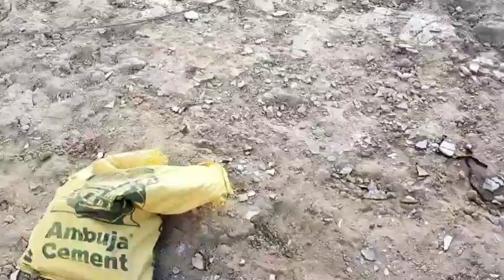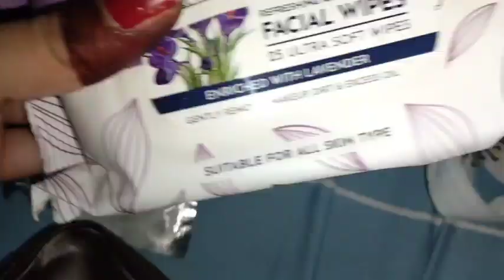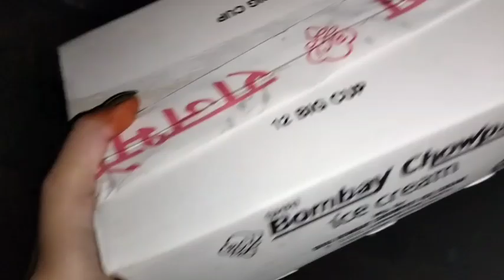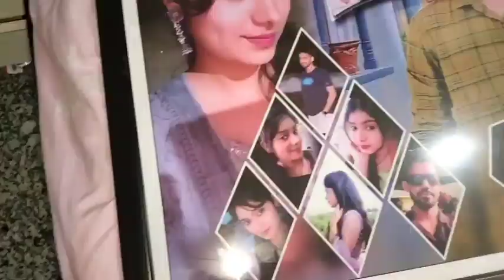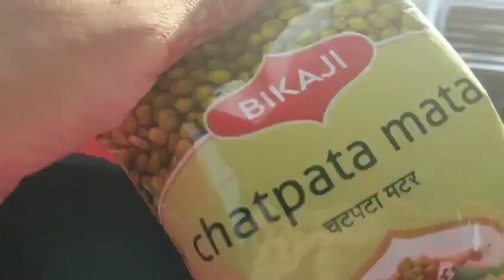sasural ki life 😊 Shekhawati jaatni vlogs